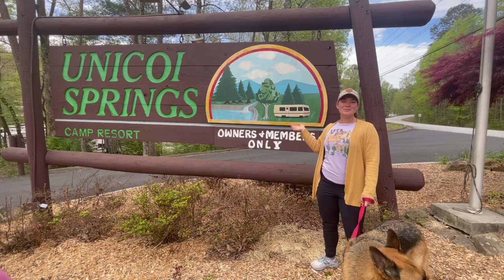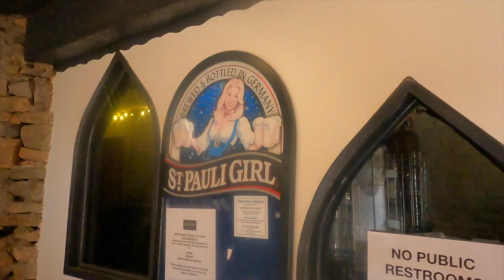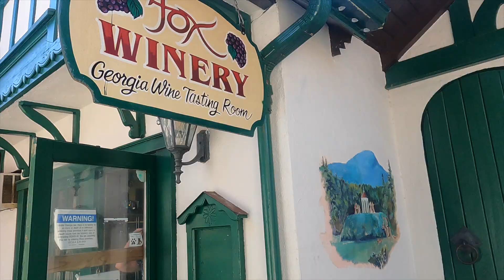Unicoi Springs RV Resort - RV Camping in Helen, Georgia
Check out this exclusive RV resort in Northern Georgia, near Helen!

Unicoi Springs is conveniently located in Northern Georgia, right beside the famous Bavarian-style town of Helen, GA. We were lucky to spend two weeks here as we visited the unique town of Helen and explored nearby Georgia state parks with beautiful waterfalls.

RV camping here feels like you’re in a state park. With rolling hills, walking the dog can feel like hiking in the mountains. We’re in Georgia at the beginning of spring in early April, so the flowers are starting to bloom and everything is starting to turn green. This RV resort is quiet, peaceful, serene and has everything you need to be a happy camper.

This is a member or guest only RV resort. The campground is corporately owned by members who purchased deeds to the resort. Members can camp for 14 days out of every calendar month. Full time RVers live here, but they must have 3 memberships. They must also move campsites every 14 days. For full time American RVer’s Unicoi Springs RV resort may be worth their investment.

The amenities are endless. Everything is so clean and new as it’s a member only club. The clubhouse has numerous brand-new pool tables, wii video games, cozy couches, tv’s plus the outdoor mini putt is free.

There are two pools, nice playground, tennis courts and free firewood for campfires at specific locations.

✨Toddler Travel Must Haves:
✔️Portable High Chair
✔️ Microfibre towels
✔️Toddler Life Jacket
✔️Schwinn Deluxe Bike Toddler Seat Attachment
✔️Toddler Swim Floatie
✔️Toddler Backpack Carrier for Hiking

✨What we use:
🚀Go Pro Hero 9
🚀DJI Mini 2 Drone Fly Combo

Our Family Travel Vlogs on YouTube aim to show families that it's possible to follow their dreams, experience unique things and make unforgettable family memories. Let’s be a source of motivation for each other as we explore the world together! Looking to collaborate?